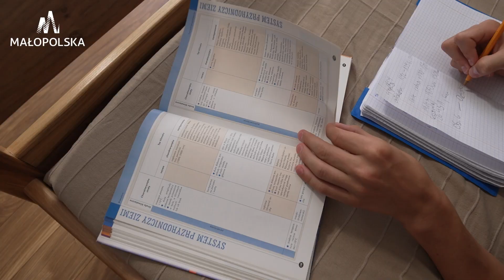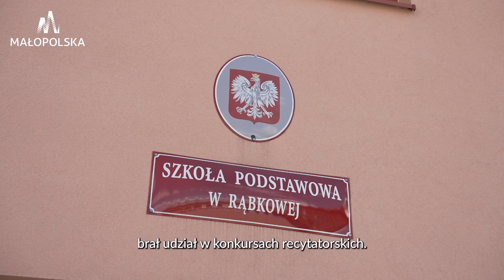Z naszego cyklu: Młodzi Zdolni Małopolanie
Dziś u nas Mikołaj.